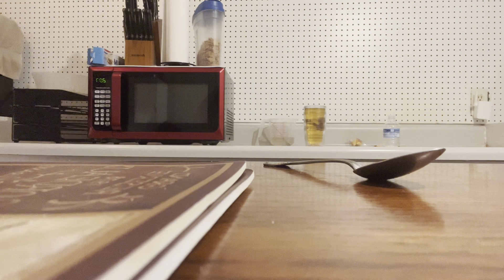Here’s an official lil tour of my house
Rules to enter the weekly shoutouts
3.    Must turn on all post notifications
4.    Must watch ever video that I post each week all the way to the end
5.    Make sure to like each video
6.    U must comment on every video

Follow da socials
Etsy; WigsByIraziaStore